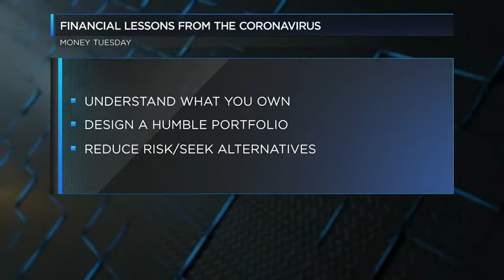Marshall Clay - Financial Lessons From The Coronavirus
Marshall Clay appearing on Fox News discussing Financial Lessons From The Coronavirus.